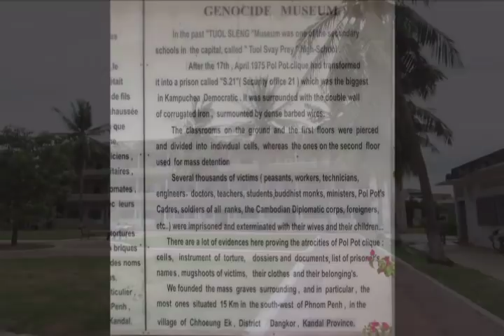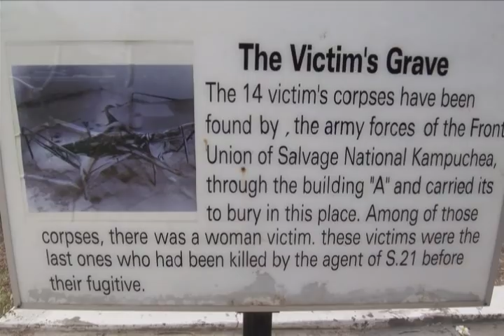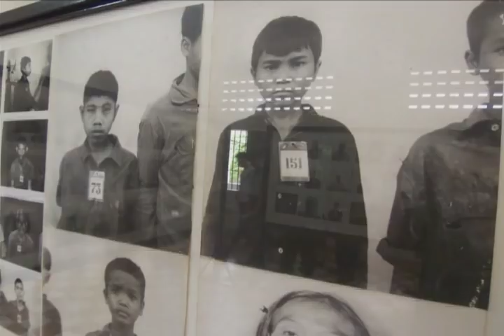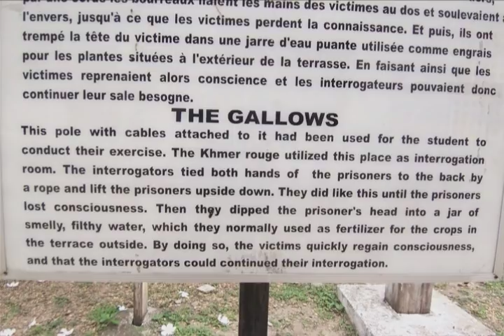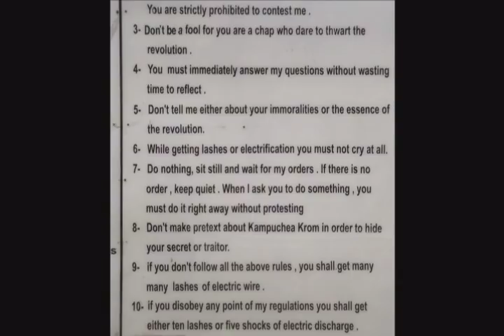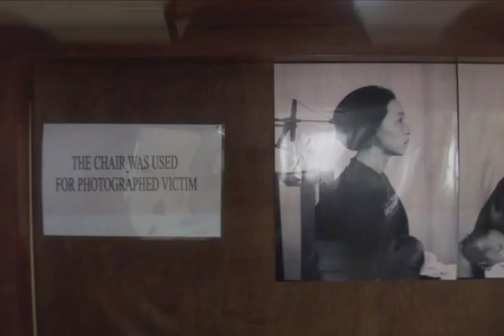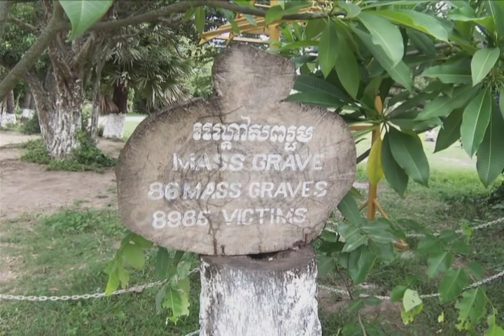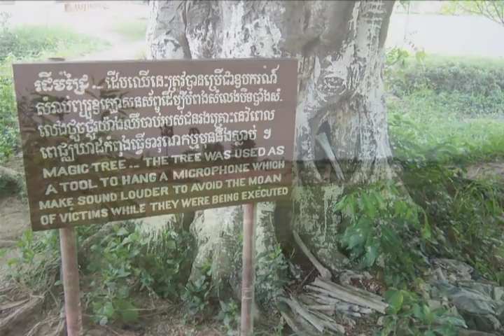Cambodia Killing Fields & S-21 Prison Camp Photo Montage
A photo collection with haunting music from a recent trip to the killing fields of Cambodia and the S-21 prison camp just 15KM apart.